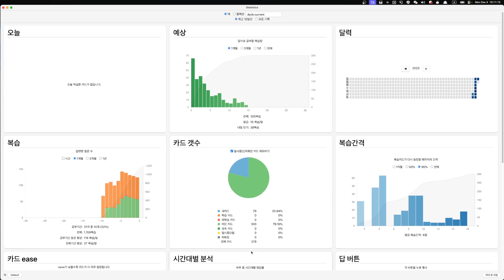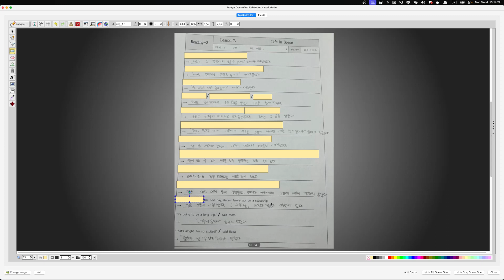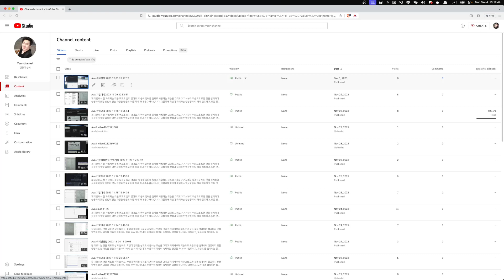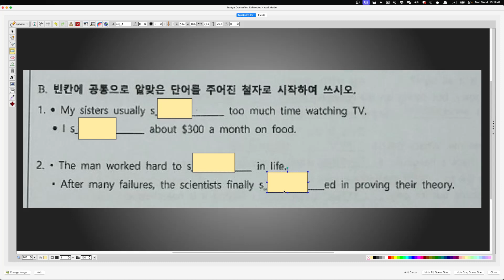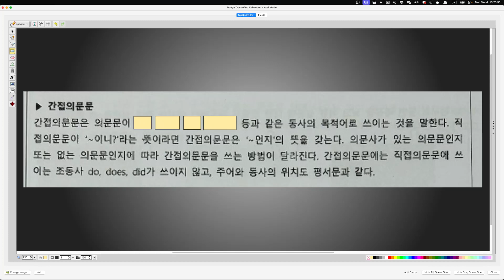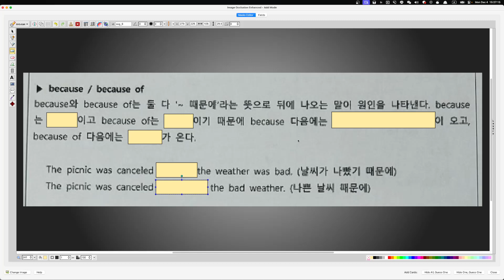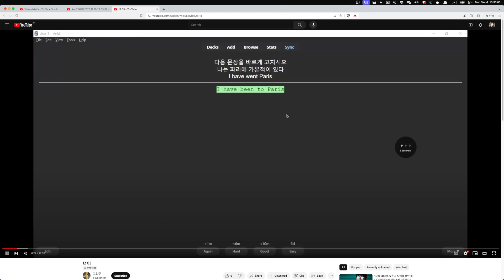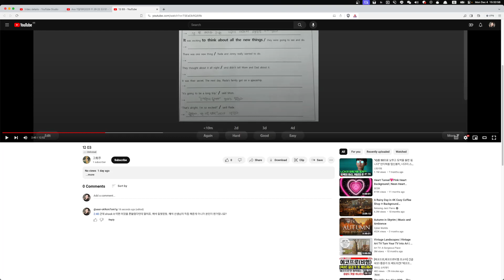Ava 기말대비, ANKI 첨삭 2023 12 04 15 10 43